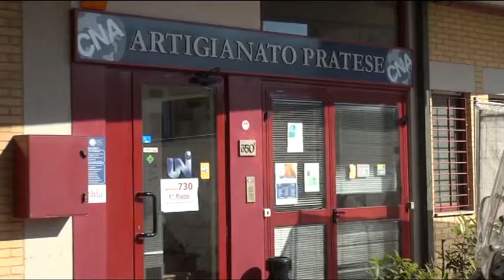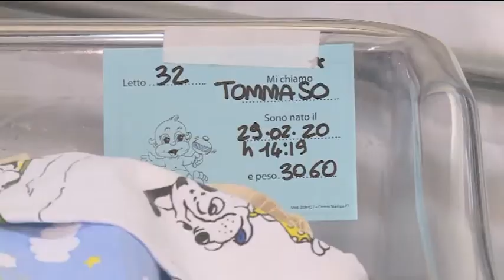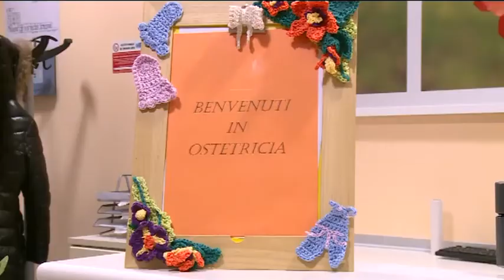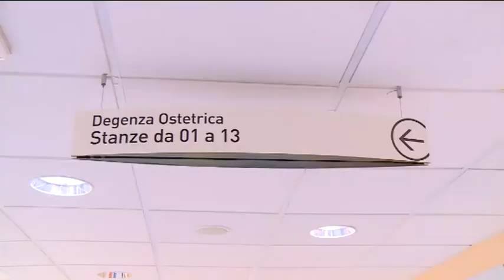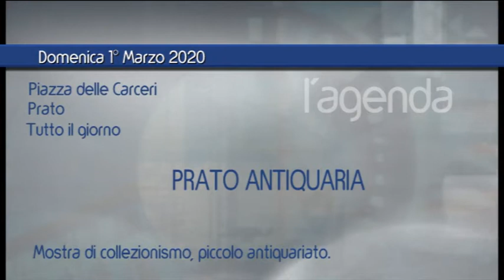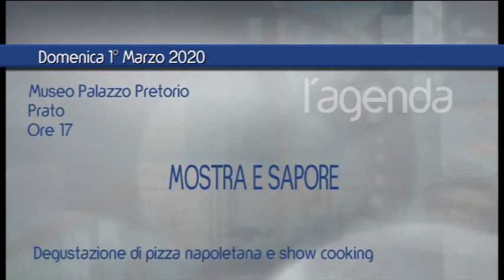Telegiornale Sera del 29/02/2020